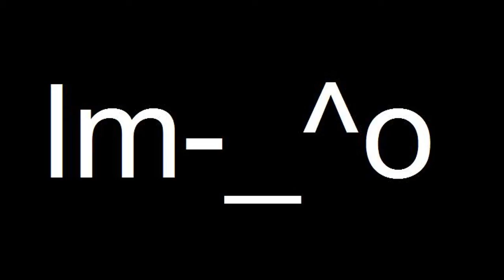CS:S | lm-_^o is superman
Just some amazing demos i had. They're not cheated or fake.
i also re-rendered and re-uploaded it cause it was terrible qaulity.

Player :  Me
Editing :  Me
Programs Used :  CS:S, V- Dub, Sony Vegas 7